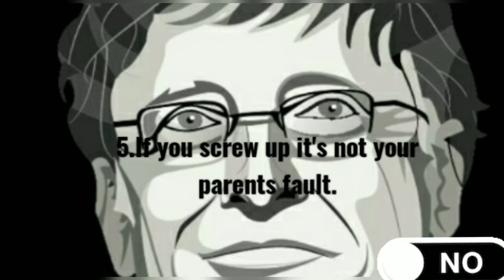The 7 Rules of Bill Gates You should Know | Knowledge.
What we are learning today makes our future.~ Ebi

So, learn hard.